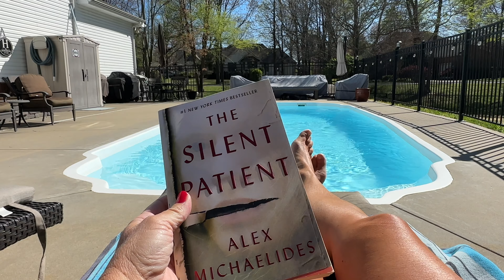Spend a Busy Spring Weekend With Me Vlog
How I spent a busy spring weekend...cooking, yard work, livestream prep, sickness and so much more.

● Maxxie's t-shirts
● My pajamas (floral, small)
● My pajamas (solid, small)
● Nausea Bands
● Sports Bra
***Sports Bra (additional colors)
● Silent Patient
● iRoomba s9+ robot vacuum
● Holistic Select dog food
● Nutro Blueberry Dog Treats

Want to send fan mail?  You sure can!